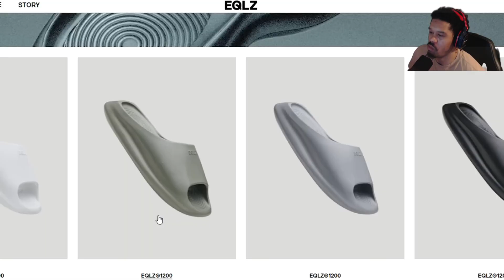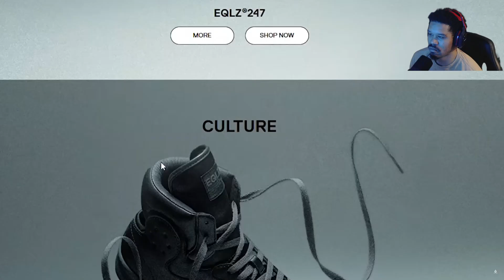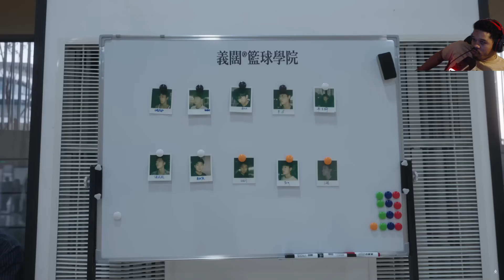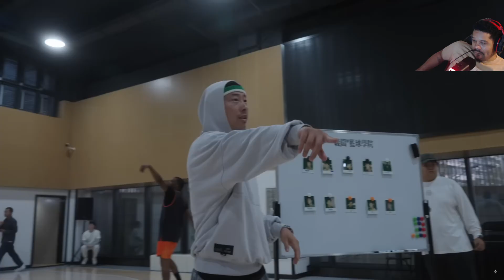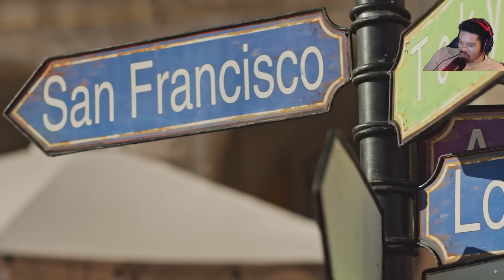IN THE LAB (10000 HOURS EPISODE 2 REACTION) PT1.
The storytelling of Dev with the whole team being them and really exploring and immersing themselves in China's basketball culture is beautiful to see, Lots of hidden gyms and life lessons to take from this !